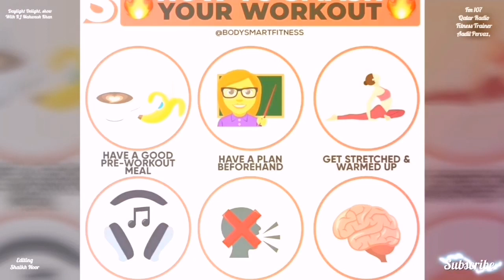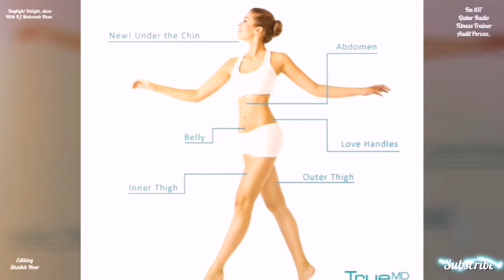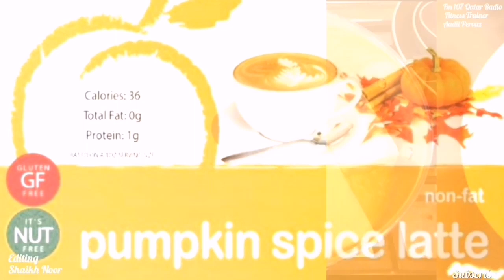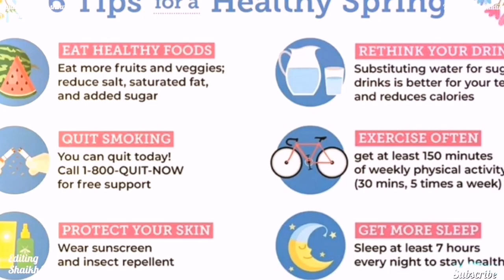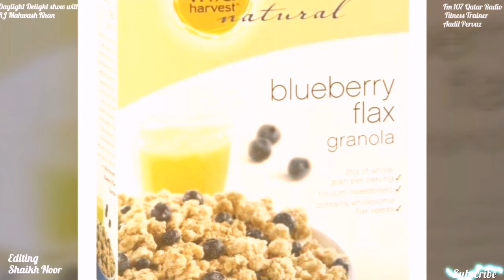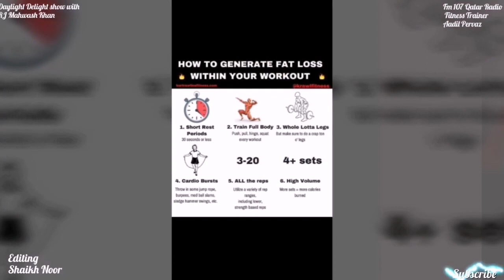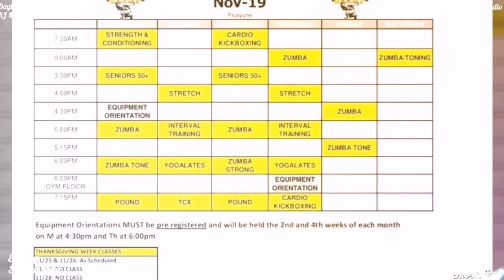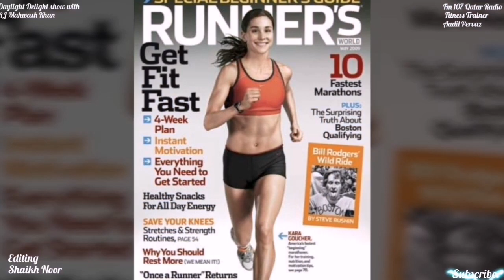training of fitness in RJ Mahwash Khan show our Professional Fitness Trainer in Daylight Delight,